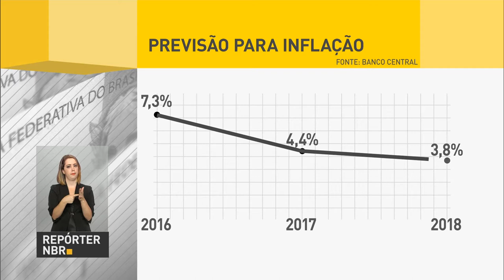Controle da inflação é essencial para retomar crescimento econômico, diz presidente do Banco Central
REPÓRTER NBR - 04.10.16: Em comissão do Senado Federal, o presidente do Banco Central, Ilan Goldfajn, falou que o controle da inflação é essencial para retomada do crescimento da economia. Expectativa para os próximos dois anos é que a taxa de inflação diminua.